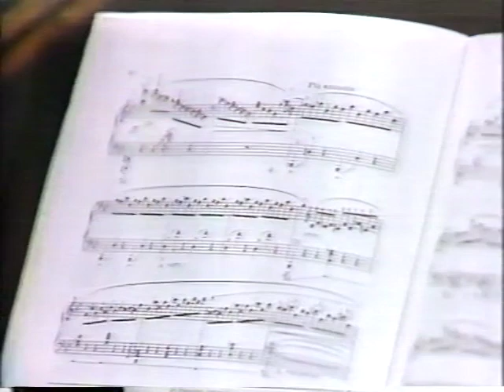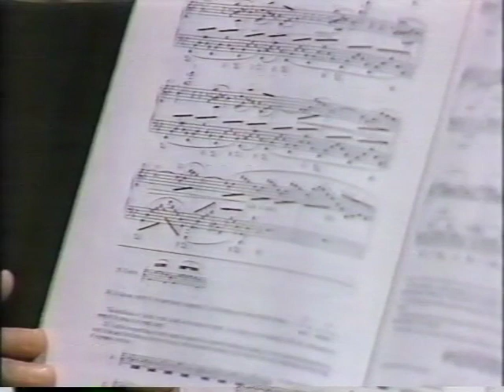ピアノとともに（講師：中村紘子）：「バラード第１番」（ショパン）その３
１９８５年頃、テレビで放映された「ピアノとともに」（講師：中村紘子）：「バラード第１番」（ショパン）その３です。